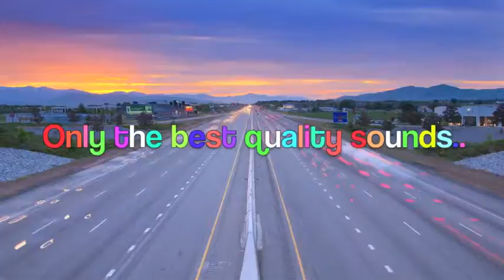SimpsonMusic - Custom Backing Trax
SimpsonMusic Productions custom backing trax for bands & live shows.